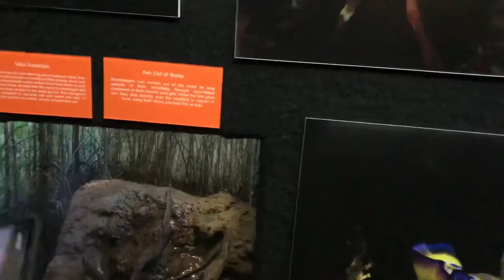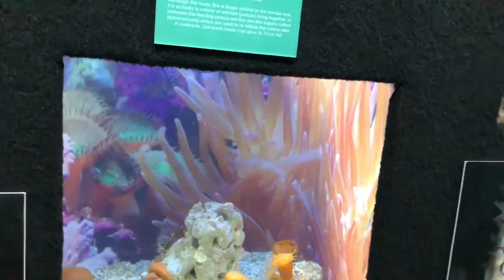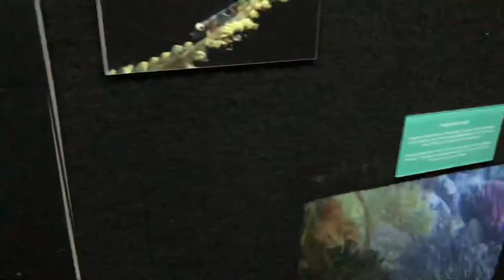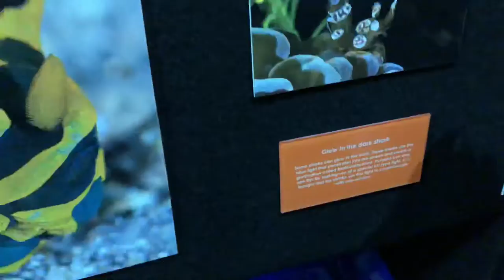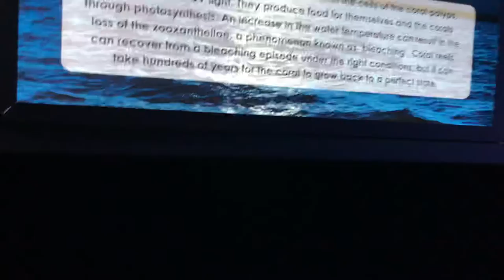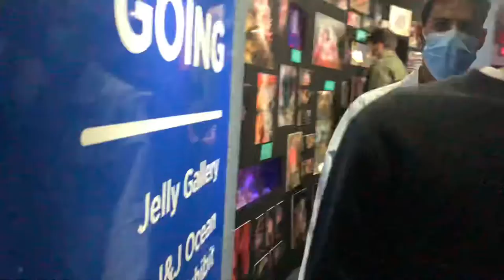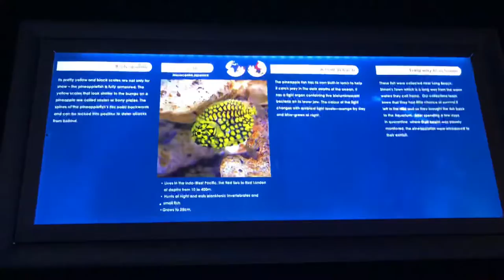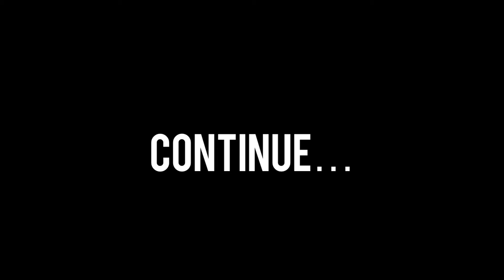[VLOG#10] Aquário em Cape Town